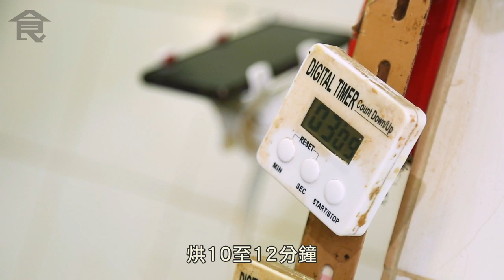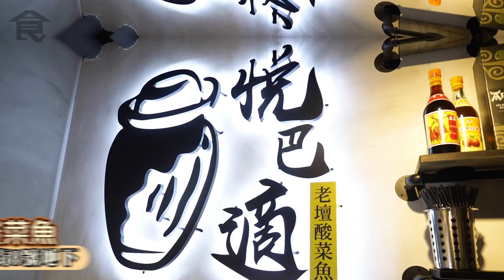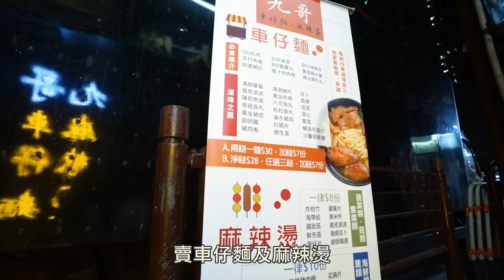【筲箕灣推介】編輯推介筲箕灣5大人氣美食 雞蛋仔＋酸菜魚＋紅豆餅